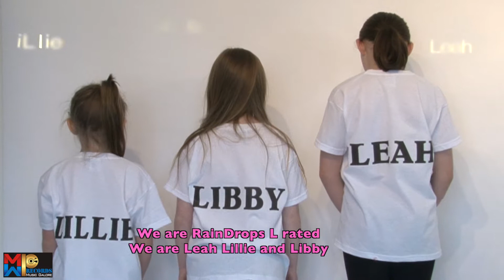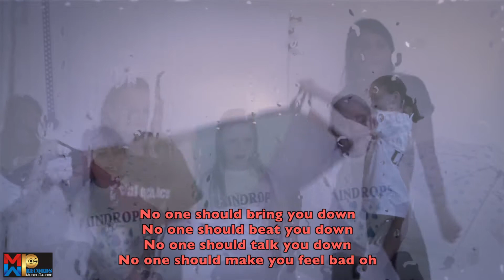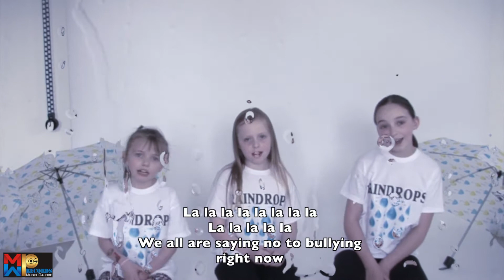RainDrops - Say No To Bullying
RainDrops is a new little girl band, they terms to fight against bullying, and they all are ambassadors for bullying in their  different schools, and they stooped to conquer by releasing their debut music video, titled 'Say No To Bullying'
"Bullies come in all shapes, sizes, and ages. Just as varied are the different forms of bullying, which can range from familiar playground teasing to cyberbullying to dangerous physical actions". ..  coined from a book by: Louise A Spilbury.